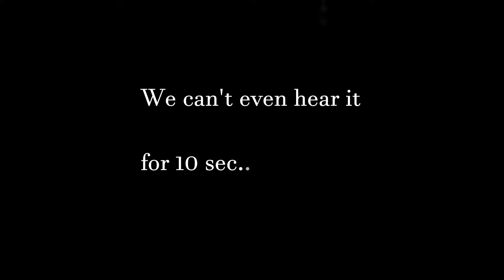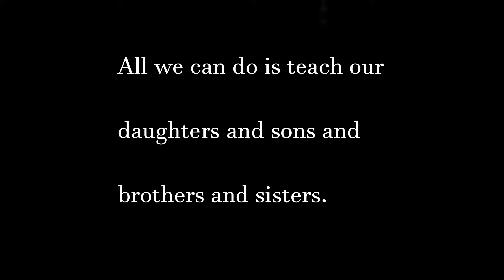Pollachi issue.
Teach your daughters not to trust starngers blindly, and your sons to respect woman And pray.